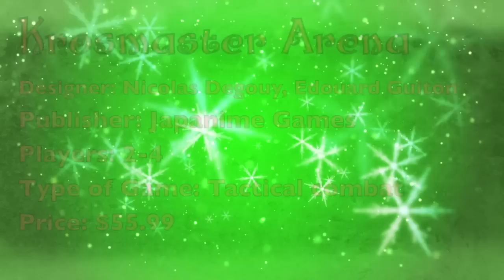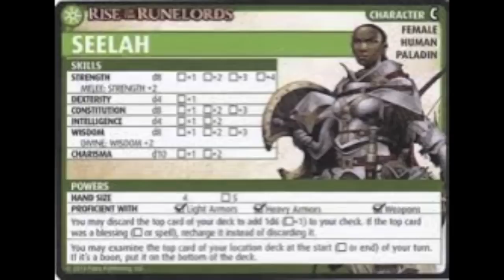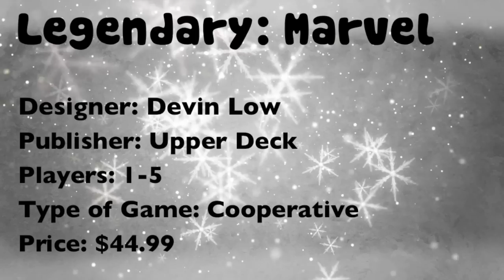Christmas Shopping Guide 2013: Thematic Board Games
Tom Vasel takes a look at five great games full of theme.

00:00 - Introduction
01:14 - #1
03:11 - #2
05:23 - #3
07:19 - #4
09:13 - #5
11:29 - Conclusion